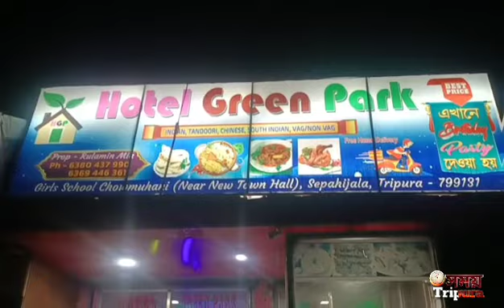টিপার গাড়ি ও বাইকের মুখোমুখি সংঘর্ষে আহত দুই যুবক !